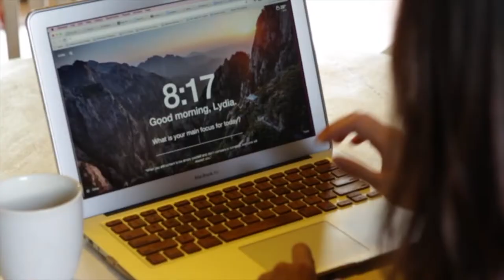How to Stay Committed to Your Goals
You've got big goals for a brand new year, but how will you ensure you have a process to achieve them?  Here are three ways you can create commitment and consistency to accomplish your goals.